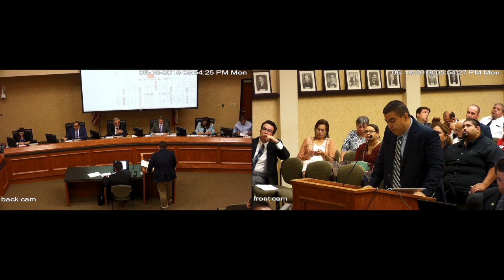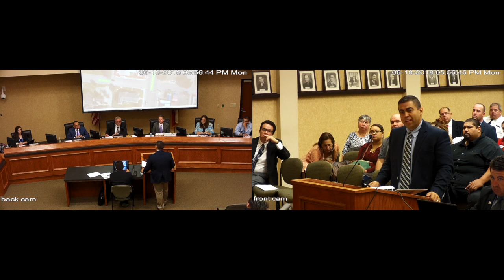City Council Meeting 06/18/2018